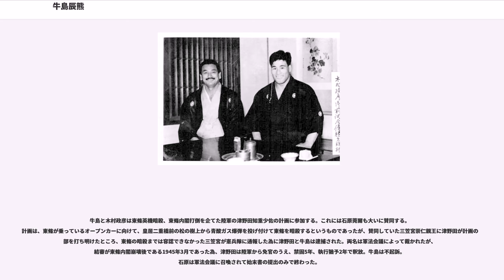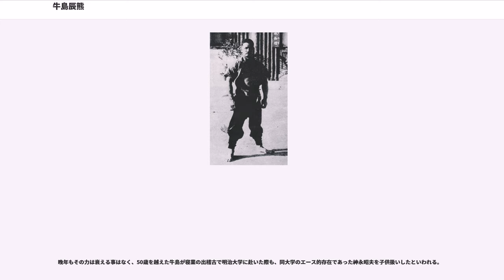牛島辰熊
牛島 辰熊（うしじま たつくま、1904年（明治37年）3月10日 - 1985年（昭和60年）5月26日）は、日本の柔道家。段位は講道館柔道九段。大日本武徳会柔道教士。

明治神宮大会3連覇、昭和天覧試合準優勝。その圧倒的な強さと気の荒さから「鬼の牛島」と称された。柔道史上最強を謳われる木村政彦の師匠として有名だが、牛島自身も木村に負けぬ実績を持つ強豪であった。

熊本県熊本市の製油業者の家に生まれる。元々は剣道を修行していたが、15歳の時に長兄の影響で肥後柔術三道場の一つ、扱心流江口道場に入門した。熊本では講道館柔道よりも、まだ古流柔術の方が盛んであった。

この肥後柔術三道場の対抗戦は、判定勝利はなく「参った」のみで勝負を決するもので、時には腰に短い木刀を差して試合をやり、投げて組み伏せ、最後は木刀で相手の首を掻き斬る動作をして一本勝ちとなるルールでも戦った。これら古流柔術は柔（やわら）をあくまで武士の戦場での殺人武術だと位置づけていた。

まだ全日本選士権がない頃、実質的な日本一決定戦だった明治神宮大会を1925年から3連覇した。

1929年に開かれた第1回天覧試合では予選リーグを得意の寝技でオール一本勝ち、決勝を武道専門学校教授の栗原民雄（後の十段）と争い、25分の激闘の末、惜しくも判定で敗れる。

天覧試合は毎年開催されるものではなく、皇室の記念行事なのでいつ次の天覧試合が開かれるか分からないため、牛島は次に開催される天覧試合の雪辱を期し上京、皇宮警察、警視庁、東京商科大学、学習院、拓殖大学の師範となった。

そしてこの年の夏から東京での更なる猛稽古が始まった。あちこちに出稽古に回り、1日最低でも40本の乱取りをこなした。稽古後は消耗して階段も昇れず、食事は粥しか喉を通らない。朝起きると手の指が固く縮こまって開かず、湯につけて暖めながら少しずつ伸ばすほどの凄まじい稽古量をこなしたという。

これらの激しい稽古でさらに実力を伸ばし、全日本選士権ができてからも第1回大会（1930年）こそ東京府予選の決勝で曽根幸蔵の大外刈に苦杯を嘗めたものの、本大会出場を果たした第2回（1931年）・第3回（1932年）大会では連覇を達成。先の明治神宮大会と合わせ、現在で言えば全日本選手権を5度制した事になる、この時代を代表する最強の柔道家だった。

1934年、皇太子生誕記念の第2回天覧試合に出場。予選リーグで遠藤清に勝ったが菊池揚二と大谷晃に敗れ、リーグ敗退した。この時の牛島の敗戦は肝吸虫により体が衰弱しきっていた事が原因だったという。

「負けは死と同義」と公言していた牛島は即引退し、その後は私塾「牛島塾」を開いて木村政彦、船山辰幸、甲斐利之らを育てる名伯楽となった。

得意技は内股、背負い投げ、横四方固。特に寝技を得意とした。

当時、高専大会で連覇を続けていた高専柔道の強豪・旧制第六高等学校に通ってその寝技技術を磨いた。「柔道はあくまで武術である。武士が戦場で刀折れ矢尽きたあとは、最後は寝技によって生死を決するのだ」と語ったとされる。

その柔道の荒々しさ、性格の豪放さは語り草で、「鬼の牛島」「不敗の牛島」と謳われ、対戦相手からは「猛虎」と恐れられた。鷲のような眼光鋭い目は、睨まれるだけで射すくめられたという。

朝は60kgあるローラーを牽きながら走り込み、夜は裸で大石を抱え上げて筋肉を鍛えた。さらに茶の葉を噛んで自身を奮い立たせ、大木に体当たりを繰り返した。そして仕上げはその大木に帯を縛り付けて背負い投げ千本の打ち込みをした。

試合前夜にはスッポンの血を飲み、当日はマムシの粉を口に含んで試合場に上がる。開始の合図と同時に突進して相手に躍りかかり、徹頭徹尾、攻めて攻めて攻め続ける。この攻撃精神が牛島柔道の信条であり、愛弟子の木村政彦にも受け継がれている。

1934年の皇太子生誕記念天覧試合では試合前から肝吸虫に体を冒され、体重が9kgも減って歩く事すらままならない状態だったが、精神力でカバーするために洞窟に籠もって1カ月間そこで坐禅し、宮本武蔵の『五輪書』を朗唱して試合に備えた。体が動かぬのを精神で補おうという決意であったが、結局牛島は敗れてしまった。この病気さえなければ間違いなく優勝は彼だったとも言われている。

牛島は自身が叶えられなかった天覧試合制覇を制すために有望な選手を探す。見つけたのが...